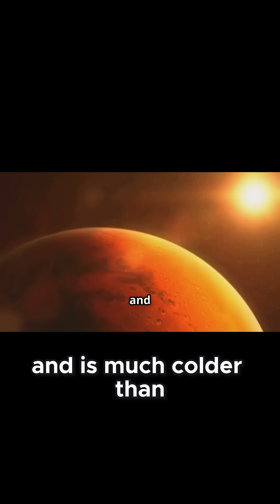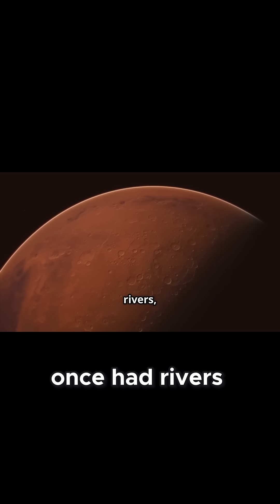Mars: The Red Planet with Giant Volcanoes!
Discover Mars, the Red Planet! Learn about its giant volcanoes and the possibility of past life. This clip is perfect for aspiring astronauts and space lovers!